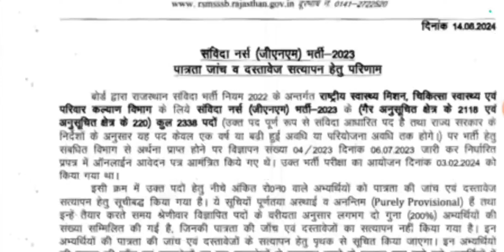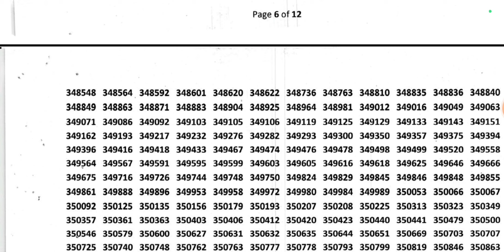Big Breaking Nursing News Rssb GNM Vacancy Result and cutoff Release 🔥🔥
Staff Nurse & Paramedical Big Happy Good Vacancy Release June 2023 Form Start
KPSC Staff Nurse Permanent Government Bumper Vacancy Release 2023 Form Start
GNM BSc Nursing BPT LT Bumper Government Vacancy 2023 || NHM Gariyaband Bumper Nursing Vacancy ||